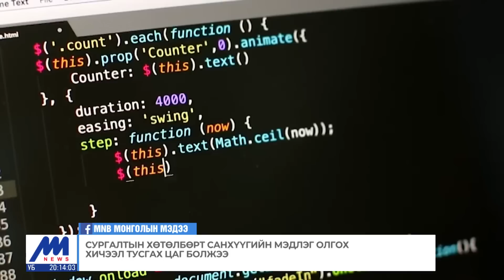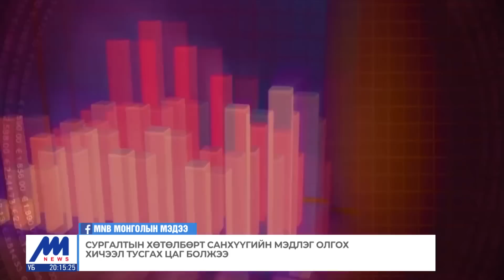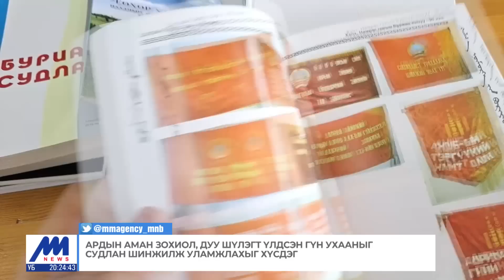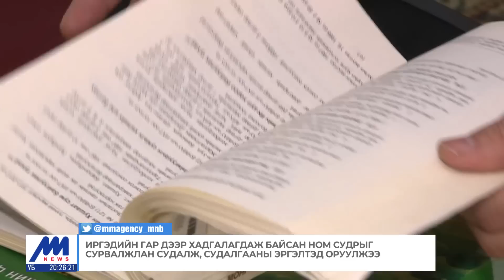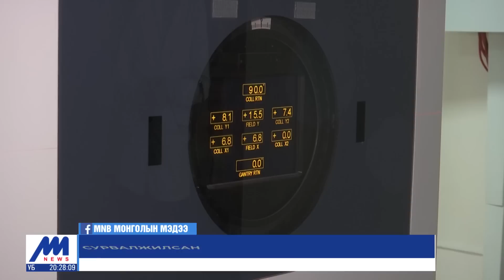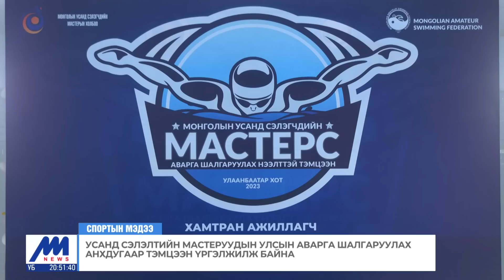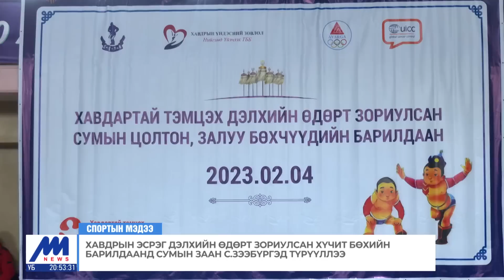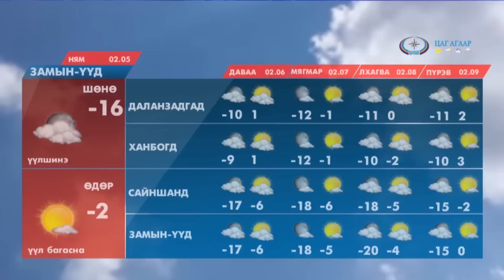"Цагийн хүрд" мэдээллийн хөтөлбөр /2023.02.04/